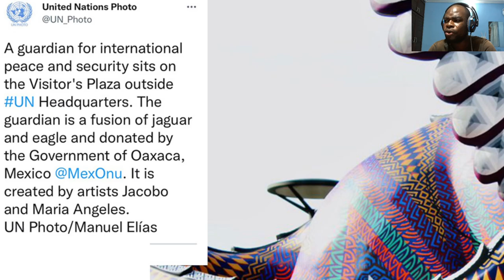Cette Nouvelle Statue fait le Buzz aux Etats-Unis : Est-ce l'image de la bête ?